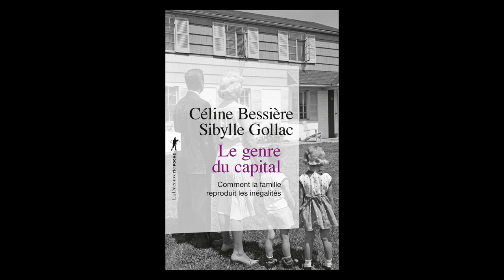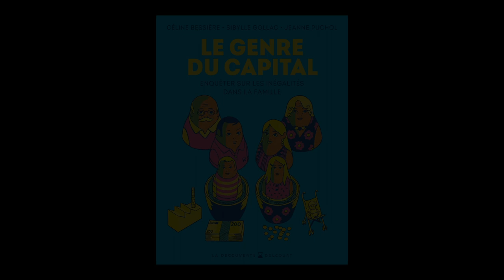Céline Bessière et Jeanne Puchol - Le genre du capital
Céline Bessière et Jeanne Puchol vous présentent, en partenariat avec Sibylle Gollac, leur ouvrage "Le genre du capital : enquêter sur les inégalités dans la famille" aux éditions Delcourt La Découverte.